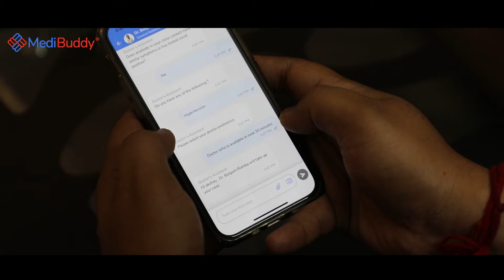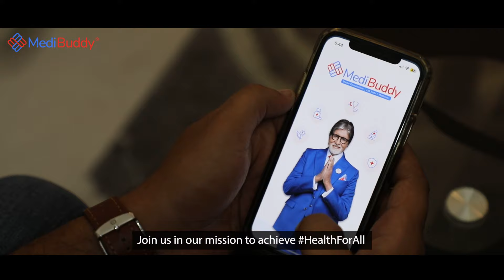Making Quality Healthcare Accessible With MediBuddy | World Health Day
Every person has experienced waiting at a doctor's clinic for long periods.
But in 2023, that is not necessary to get the best healthcare.

High-quality healthcare is hard to access, especially in India's small towns and rural areas. But like the rest of the industries, healthcare has significantly improved - thanks to the constantly improving technologies.

Our vision to make high-quality healthcare accessible to a billion Indians is what drives our efforts. Let's celebrate World Health Day towards a future where premium health for all.